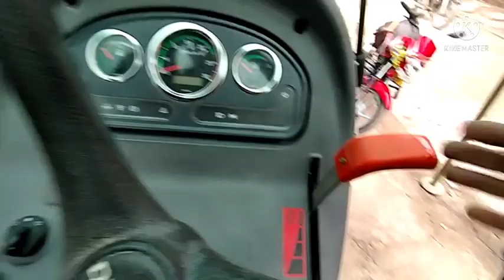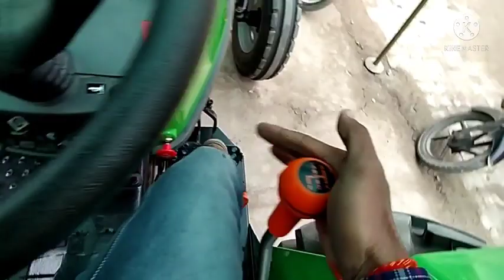आ गया अब आगरा में 50 hp Deutz fahr Agrolux 50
Infront of Indian oil petrol pump, Near Railway Pull, Agra Rd, Shamsabad, Agra, Uttar Pradesh 283125
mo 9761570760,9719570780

Review tractor 🚜🚜
tractor Deutz fahr

Same Deutz Fahr Agrolux 50 2WD Engine

No. Of Cylinder3HP Category50 HPCapacity CC3000 CCEngine Rated RPM2200Cooling4 Storke, Water Cooled direct injection dieselAir FilterOil Bath TypePTO HP41.7Fuel PumpIndependent FIP For each cylinder

Same Deutz Fahr Agrolux 50 2WD Transmission

TypeFully Constant Mesh, Synchromesh Gear box, Helicar box With ForcClutchSingle/Double With independent PTO clutch leverGear Box8 Forward + 2 Reverse /12 forward + 3 Reverse

Same Deutz Fahr Agrolux 50 2WD Brakes

BrakesHydraulic operated oil Immerse sealed disc Brakes

Same Deutz Fahr Agrolux 50 2WD Steering

TypeMechanical/Power Steering (optional)

Same Deutz Fahr Agrolux 50 2WD Power Take Off

TypeN/ARPM540/750

Same Deutz Fahr Agrolux 50 2WD Fuel Tank

Capacity70 litre

Same Deutz Fahr Agrolux 50 2WD Dimensions And Weight Of Tractor

Total Weight2160 KGWheel Base2037 MMOverall Length3315 MMOverall Width1969 MMGround Clearance400 MMTurning Radius With Brakes3550 MM

Same Deutz Fahr Agrolux 50 2WD Hydraulics

Lifting Capacity1900 Kg3 point LinkageLive, ADDC & 4 Top link Position

Same Deutz Fahr Agrolux 50 2WD Wheels And Tyres

Wheel drive2 WDFront7.50/16 and 6.00 x 16Rear14.9 x 28 and 16.9/28

Same Deutz Fahr Agrolux 50 2WD Other Information

AccessoriesTool, Toplink, Hitch, Hook, BumpherStatusLaunched

Same Deutz Fahr Agrolux 50 2WD Reviews